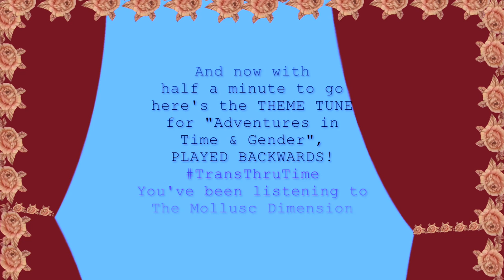Mysterious Wormhole / Magical Cabaret Live Music Performance by The Mollusc Dimension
📀 TRACKS 📀
0:00 - "Cabaret Song" by The Mollusc Dimension
1:28 - "Warrior Womxn" by The Mollusc Dimension
2:17 -  'Sonata no. 1" for violin by Joseph Bologne, Chevalier de Saint-George (theme only)
3:21 -  Piano Improvisation by The Mollusc Dimension
4:30 - "Das lila Lied" by Kurt Schwabach and Mischa Spoliansky
7:21 -  "Adventures in Time & Gender" Theme Tune played backwards by The Mollusc Dimension
7:56 - END